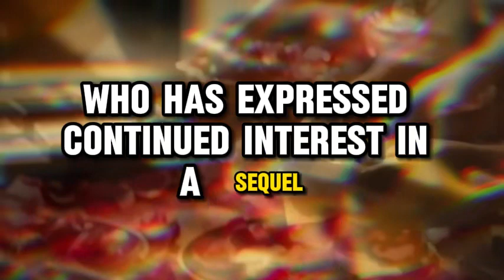Alita 2 trailer movie teaser alita battle angel 2